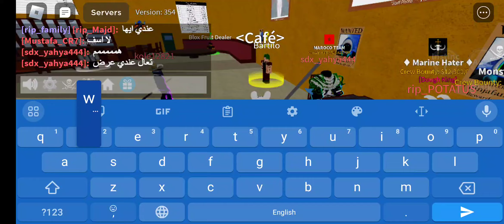Blox Fruits Update 20: Exploring New Worlds and Powers!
Update 20 HYPE
Join us as we dive headfirst into the latest and greatest in Blox Fruits with Update 20! This Roblox gameplay video takes you on an epic journey through the newly introduced features, worlds, and devil fruit powers.

In this video, we'll showcase the exciting additions, face off against formidable foes, and uncover the secrets of the ever-expanding Blox Fruits universe. Get ready for intense battles, devil fruit showcases, and valuable strategies to conquer the high seas.

Let's set sail into the next chapter of this incredible Roblox world together!